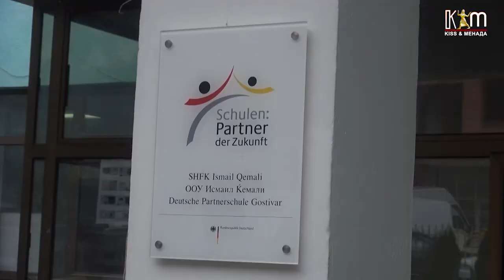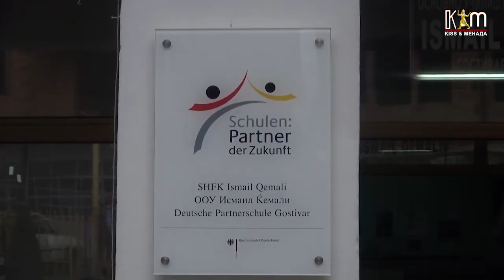Гостиварското училиште „Исмаил Ќемали“ стана дел од проектот училишта-партнери на иднината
Гостиварското училиште „Исмаил Ќемали“ е шестото во земјава, кое стана дел од проектот „училишта-партнери на иднината“. проектот има мрежа од над 2.000 училишта ширум светот партнерски поврзани со Германија.